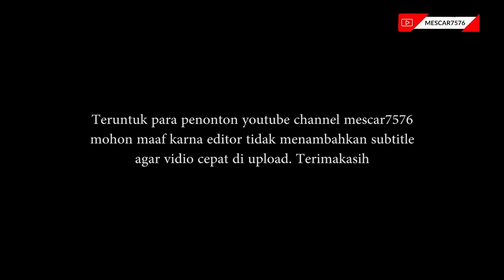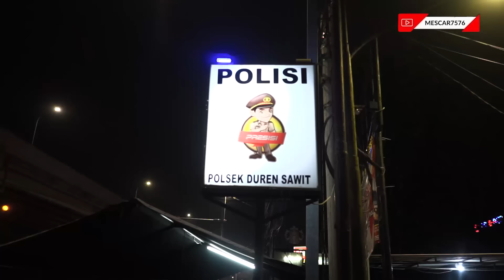NABRAK TEMBOK KAN, ITULAH KALAU GA BISA DINASEHATIN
melakukan patroli melingkupi seluruh wilayah DKI dan sekitarnya.